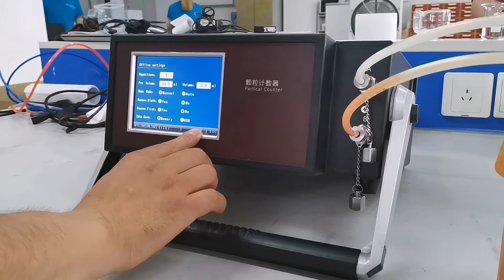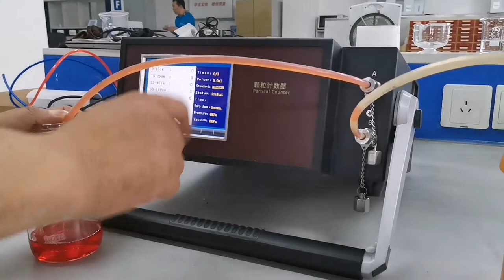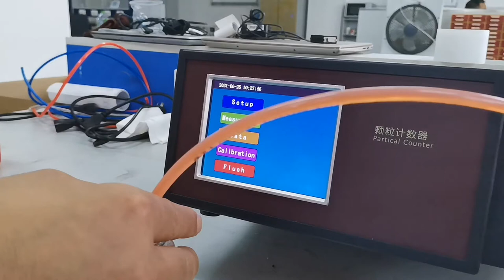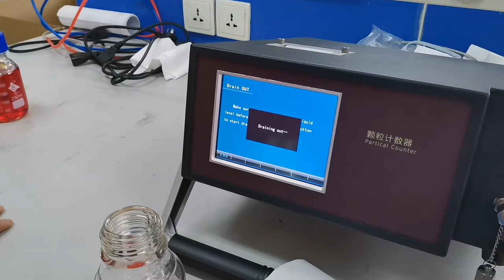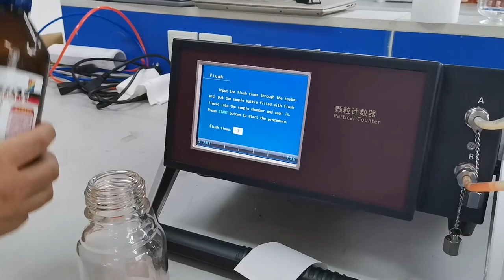Portable particle counter --- ISO4406